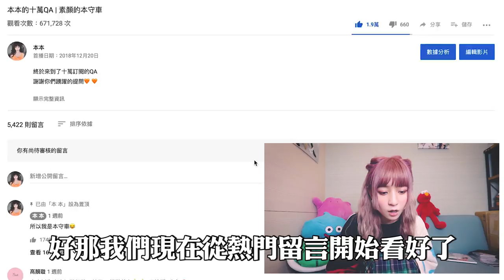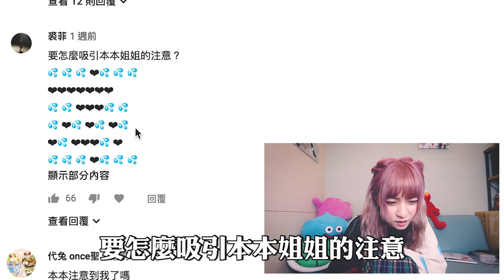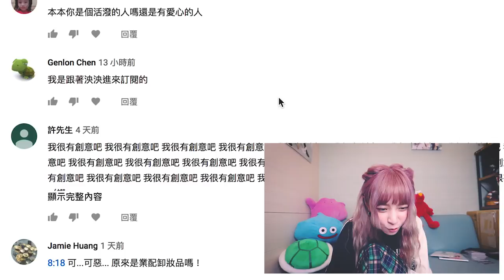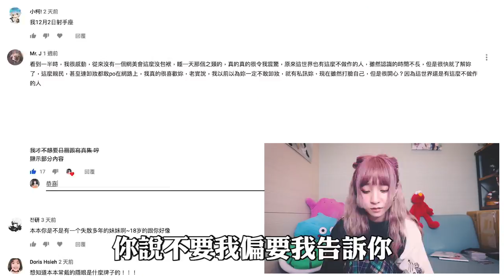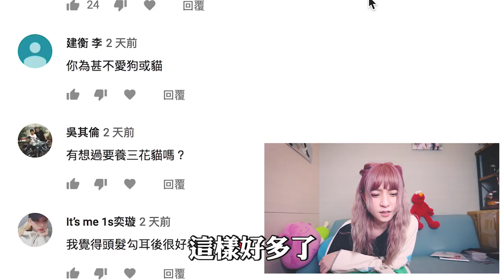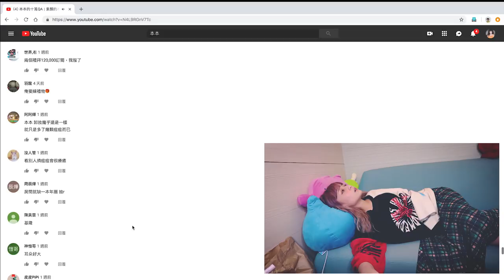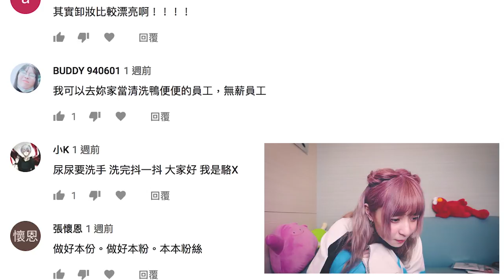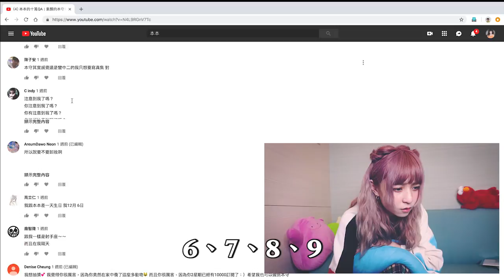本本的終極爆裂之究極黑化的幸運小王子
別問了，我也在不知道這標題是啥小朋友情人類別墅
*開頭是因為上一集的片尾我模仿了一句，而大家覺得好玩我才模仿的啦

片尾BGM by 馬義仁

追蹤我 👇
本本的粉絲專頁-

Or
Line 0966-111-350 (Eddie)